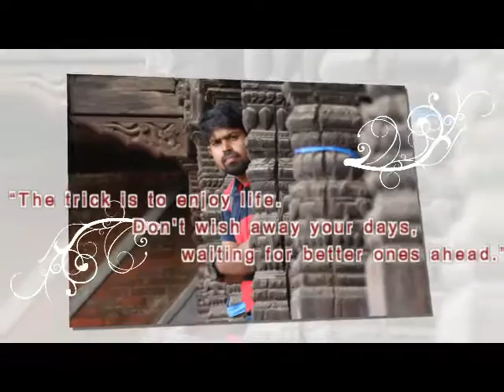My Pulsar Story - Narendra Kumar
A run ride with friends: Kathmandu, Kulekhani,  Chitlang and bhede chaur.